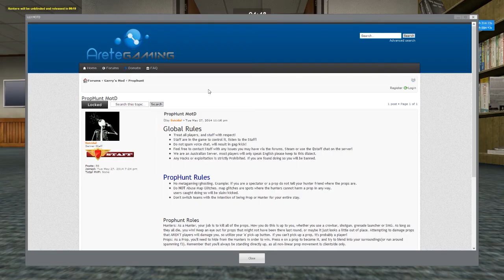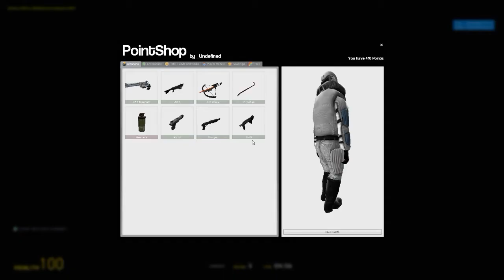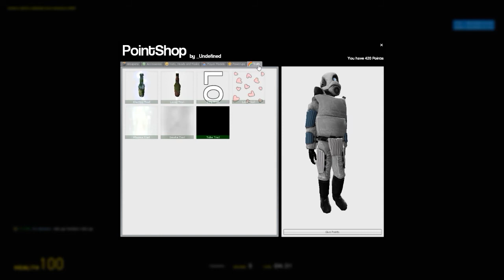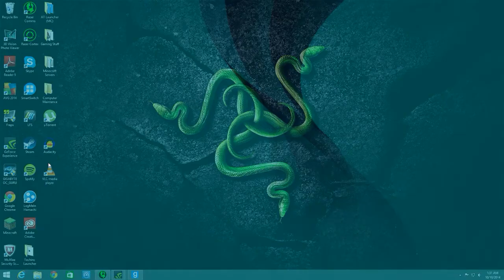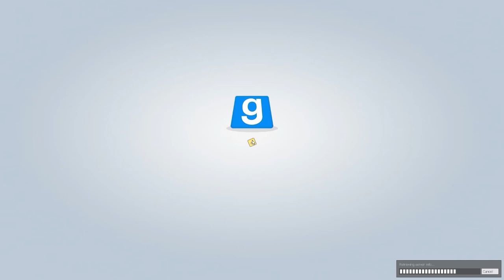WHERE'S RACHEL!! - Prop Hunt #7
DeeNizzy and I team up together again and we fight Batman?..